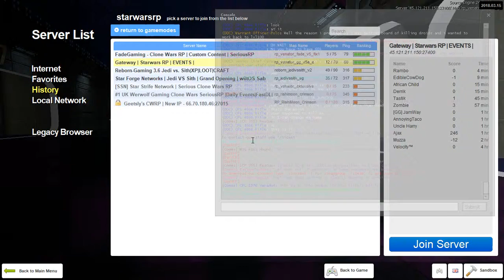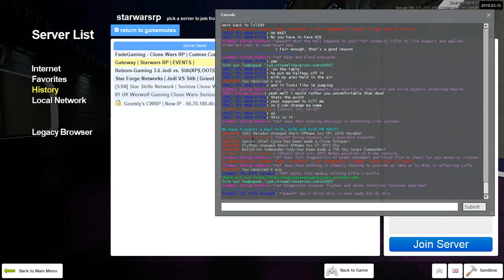Gmod - Gateway Gaming - ARC Trainees training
So this is a random video of the ARC Trainees on Gateway Gaming doing training.